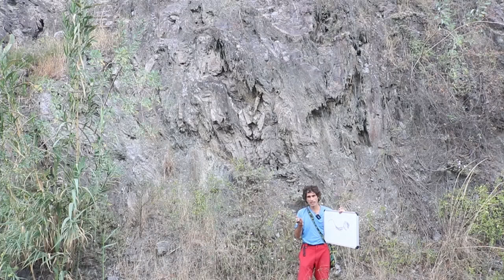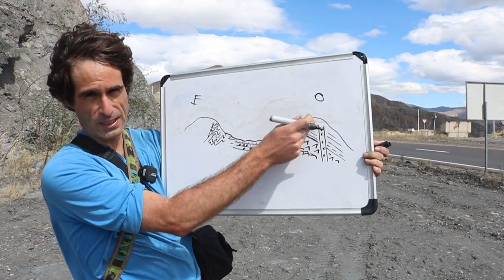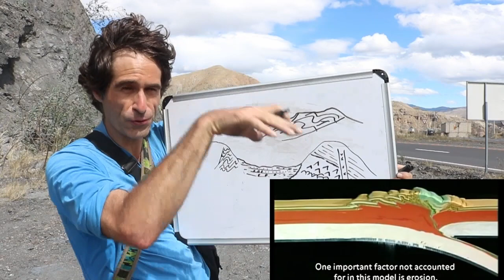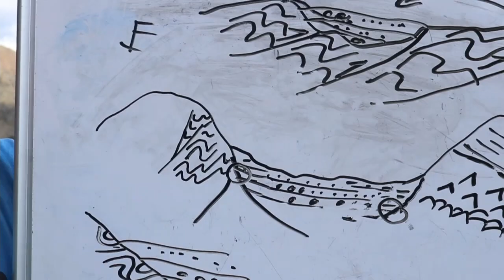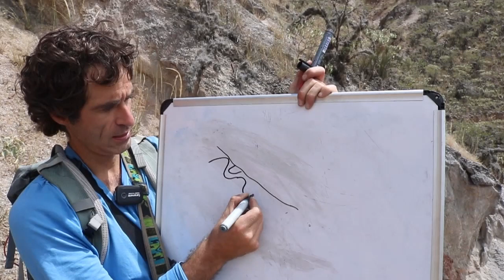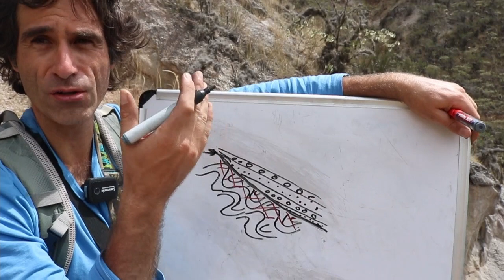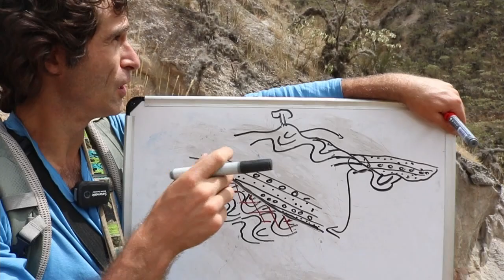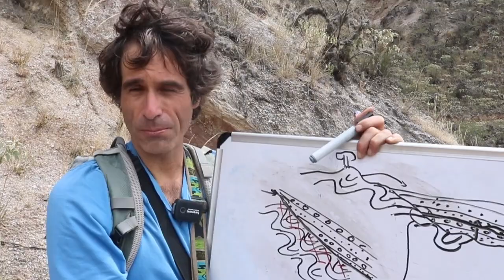SALIDA DE CAMPO GEOLOGÍA (PARTE 1)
El profesor de geología Germán Martín Merino les hace un recorrido geológico en el norte de Ecuador. El fin es mostrarles las principales características geológicas y realizar una interpretación de la historia geológica de la cordillera Occidental, depresión InterAndina y cordillera Oriental.

La toma del modelo de arena de deformación utilizado en el video pertenece a un video de youtube realizado por Jacques Malavieille del Departamento de Geociencias de Montpellier en la universidad de Montpellier. El video pertenece a Dr. Edmond Mathez del American Museum of Natural History